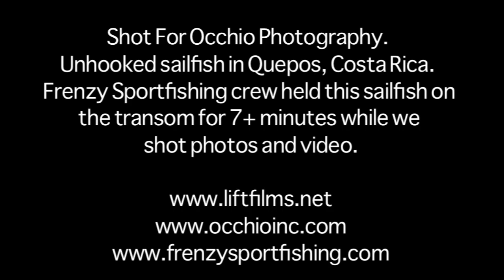So you think you can tease?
Shot For Occhio Photography.  Unhooked sailfish in Quepos, Costa Rica.   Frenzy Sportfishing crew held this sailfish on the transom for 7+ minutes while we shot photos and video.